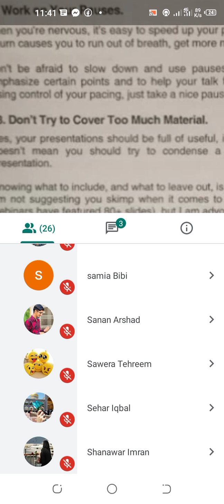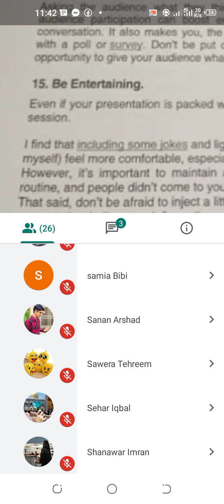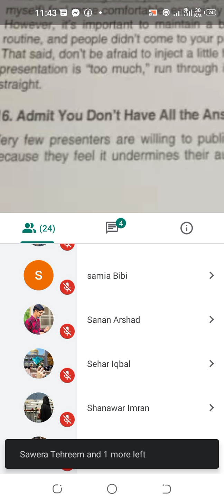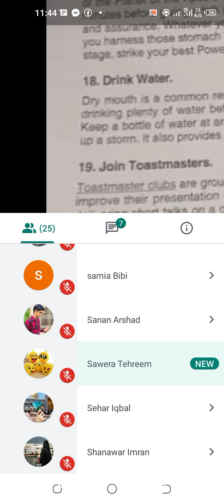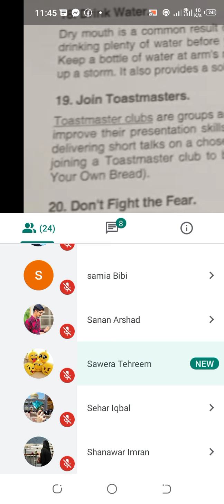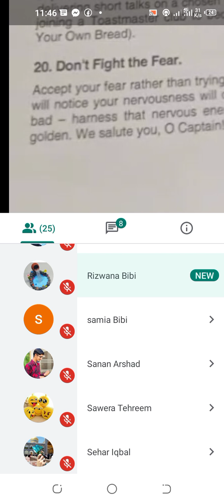Presentation skills 10 points